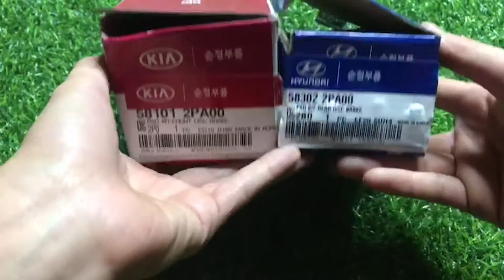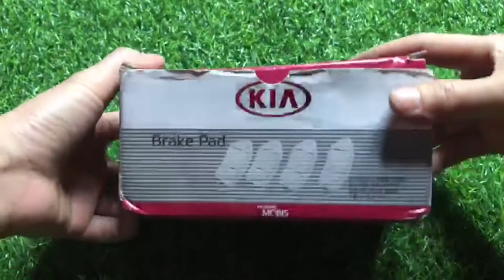Má phanh trước sau KIA New Sorento 2009-2014 Hyundai , KIa Mobis